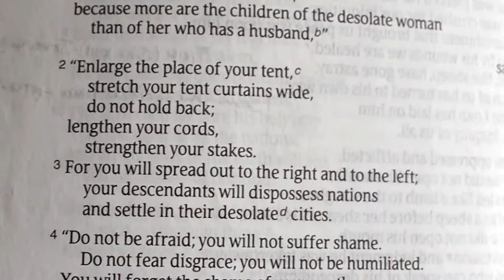Acrylic painting titled: Enlarge the place of your tent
Working on a larger piece at the moment around the verses in Isaiah 54 - “Enlarge the place of your tent, stretch your tent curtains wide, do not hold back; lengthen your cords, strengthen your stakes." I've obviously got the tents in the picture. I have worked in the generations all working together on their goal. The picture isn't finished yet. Any comments - leave below :-)